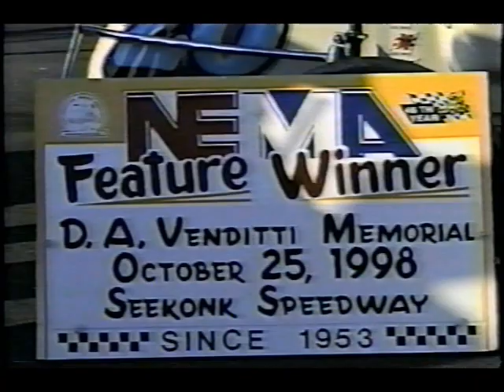Seekonk Speedway DAV NEMA Feature 10/25/98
~video by Frank Souza
~edited by KB's NESTA